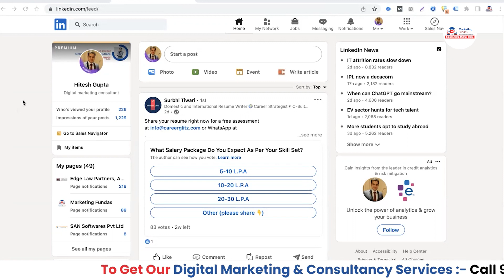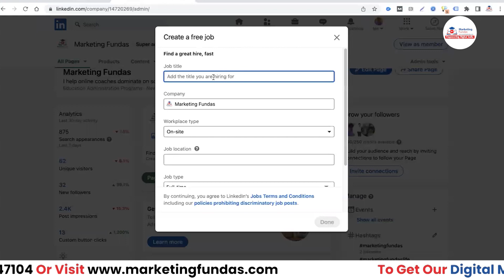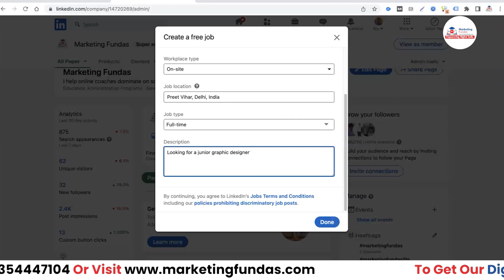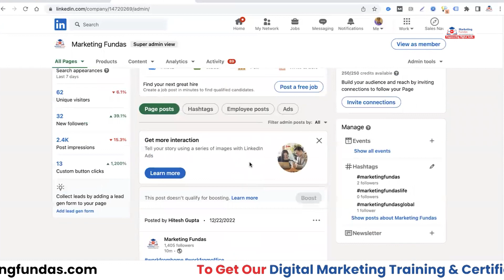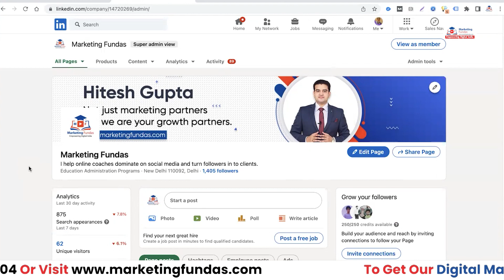FREE Job Posting Sites for Employers | LinkedIn FREE Job Posting | LinkedIn Marketing Course FREE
In this you will learn FREE Job Posting Sites for Employers or LinkedIn FREE Job Posting. You can also learn complete Digital Marketing Free through our YouTube channel in Hindi.